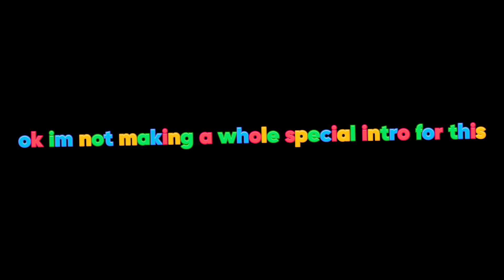2 YEAR ANNIVERSARY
“2 years, 460 videos (that is so unclear)”

Anyways, this is the description! Hello, fellow person. This is CCPlayzRoblox.
I post whenever I want to (at least one upload a month.) I stream consistently, but sometimes, I just might not. Sometimes i upload shorts. That’s CCPlayzRoblox’s amazing schedule!1!😎🔥

Welcome to CCPlayzRoblox. This is a family-friendly channel. I play Roblox games on this channel.

K, that’s all. If you read all of this, you are a legend. Anyways watch the video pls.